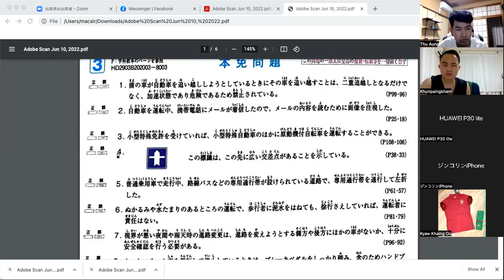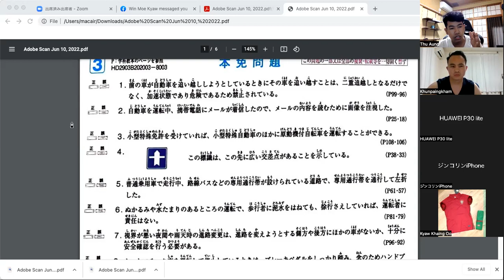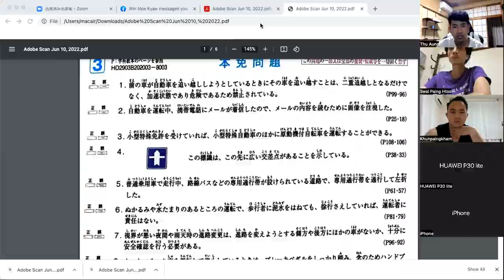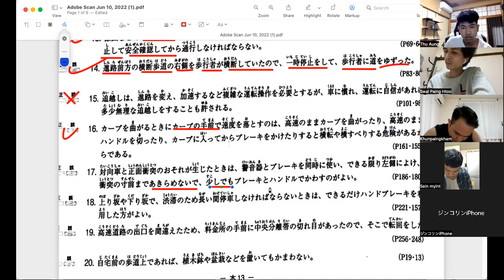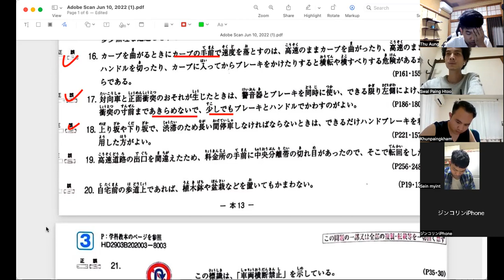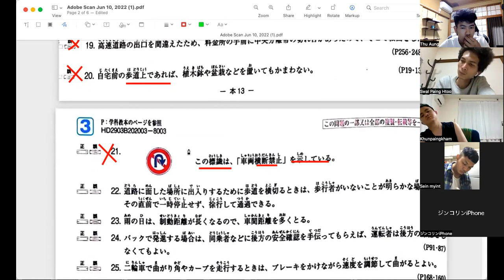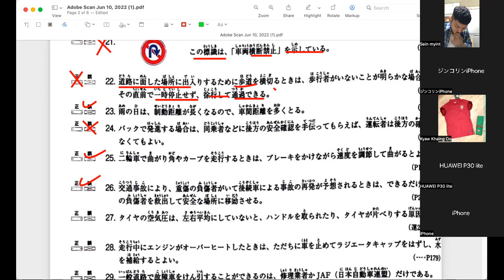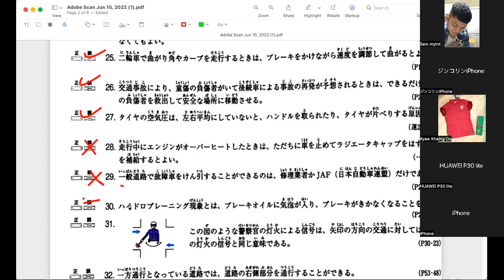ဂျပန်ကားမောင်းလိုင်စင် ရေးဖြေမေးခွန်းဟောင်း [15]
Japan driving license translate by Myanmar language [15]